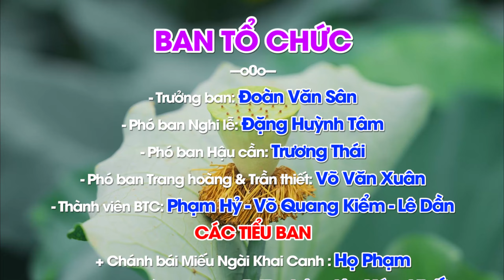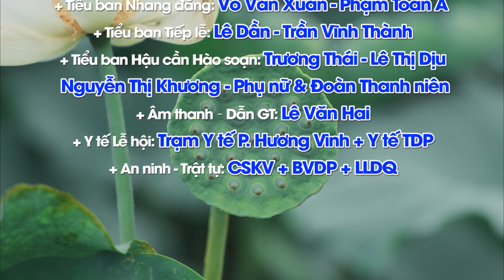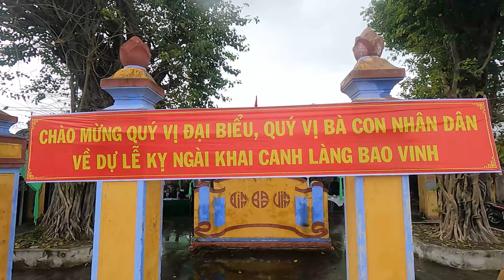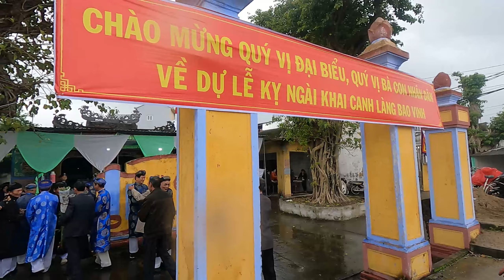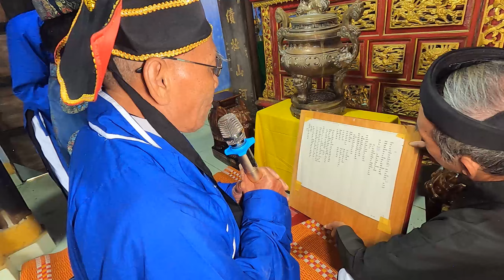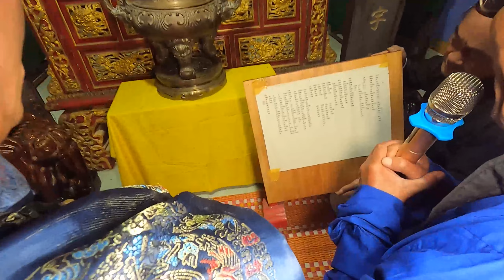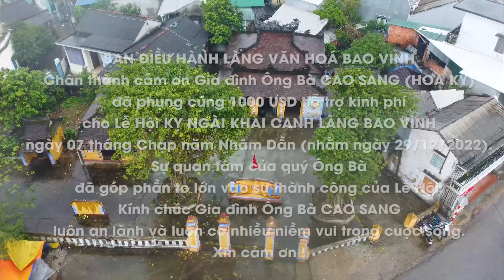Bao Vinh Phố Cổ _ Lễ kỵ ngài khai canh mồng 7 tháng chạp Nhâm Dần |Trân Trân Huế thương